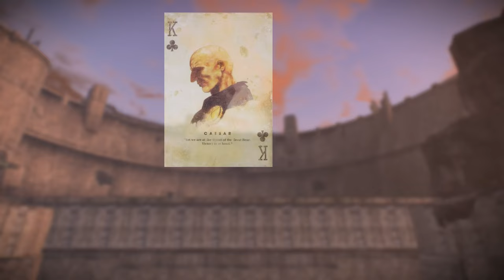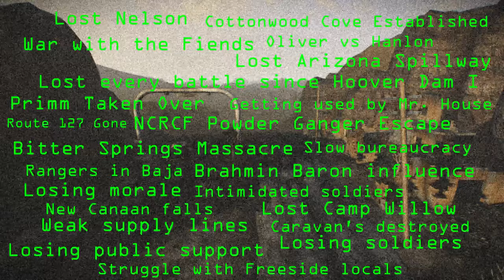Who is Winning the War for New Vegas?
Who is winning the war for New Vegas between the NCR and the Legion?